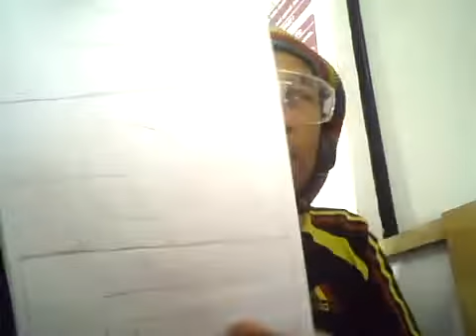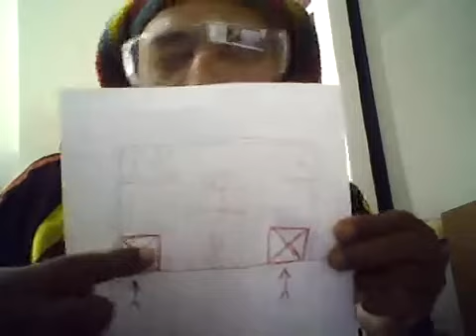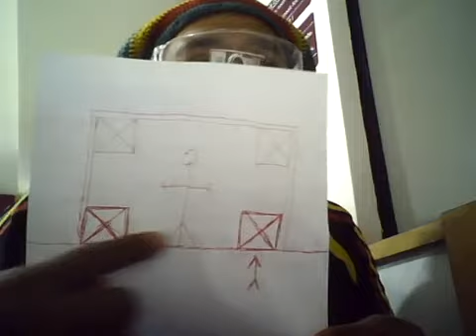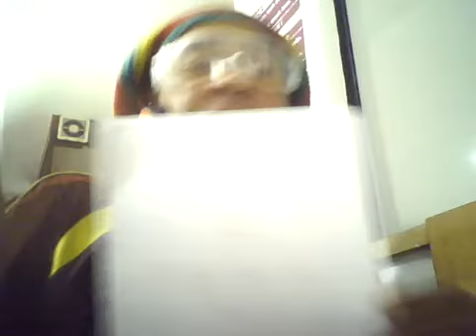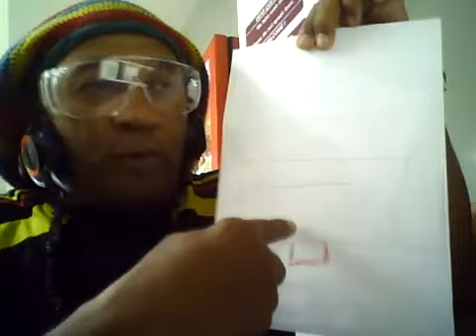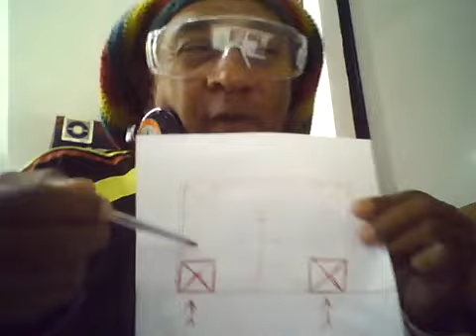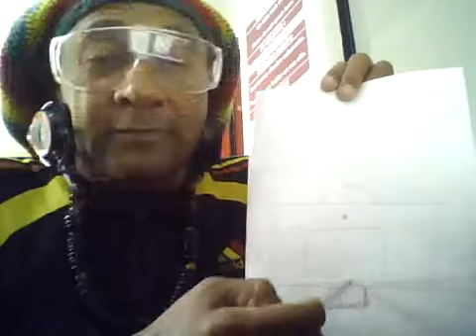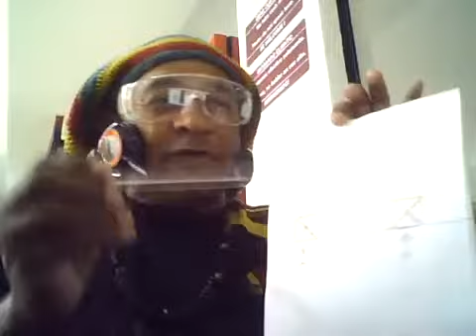VIDEO AVANT MATCH; "" FRANCE 6 X 0 BELGIQUE "" CONSEILLER RAS DJ THYÃO BRÉSIL - CHAMPION 2018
VIDEO AVANT MATCH; "" FRANCE 6 X 0 BELGIQUE "" CONSEILLER RAS DJ THYÃO BRÉSIL - CHAMPION COUPE DU MONDE 2018 - CRONIQUE + INFORMATION TECHNIQUE ET TACTIQUE POUR LA FRANCE CHAMPION DU MONDE 2018 . ALLEZ LA FRANCE !! ALLEZ LE BLEU ! CLICK ICI POUR GAGNE LA DEMI-FINALE ET ETRE CHAMPION DU MONDE 2018 !! VIEN AVEC MOI !! SUIVEZ -MOI !!